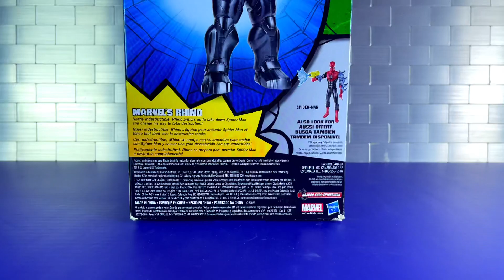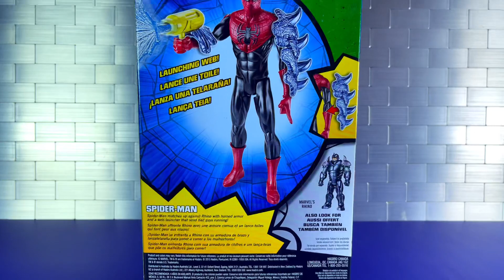SPIDERMAN SINISTER SIX TITAN HERO SERIES EDICIÓN ESPECIAL ARMADURA DE BRAZO VS MARVEL RHINO BLINDADO